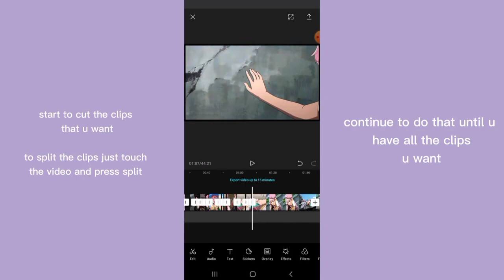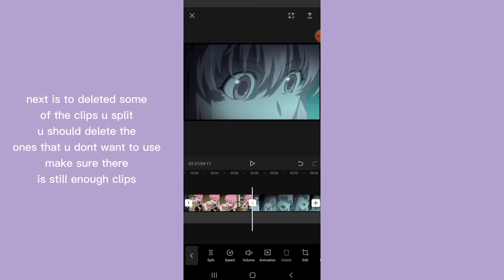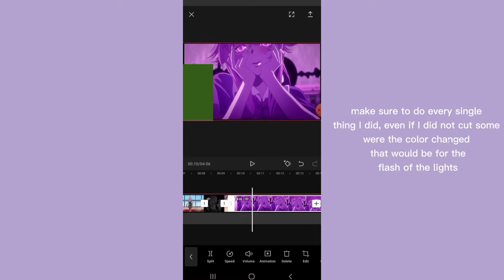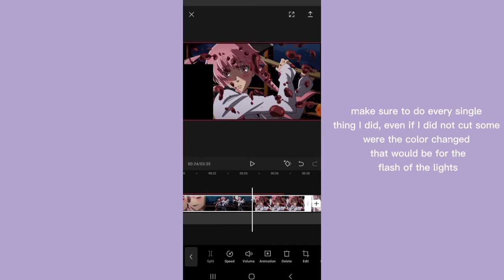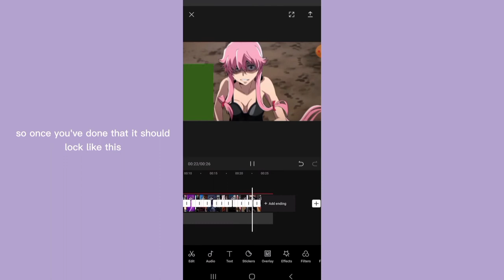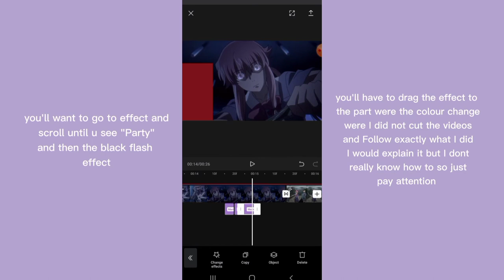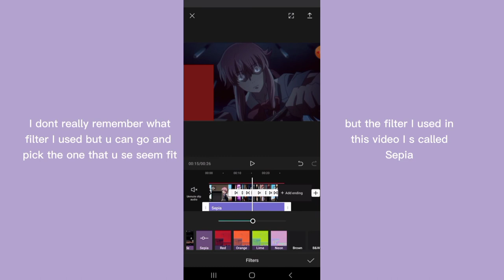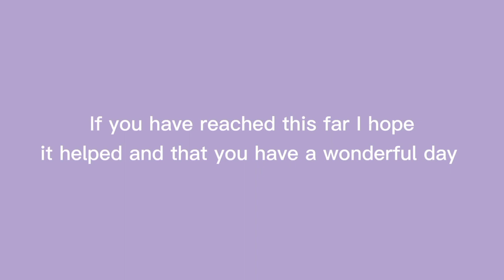Tutorial on how to do the Toga Daisy Edit ❗❗CHECK DESCRIPTION PLZ❗❗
The music is from the editing app called VN I'll put the name of each song later.

This the link for the song for the edit

So I forgot to put the text for the transition part sorry. all you got to do is when u touch the + thing between each clip go to camera and touch the transition. For this I did down,up,left and right until I was down or and dont put any transition for the first clip.